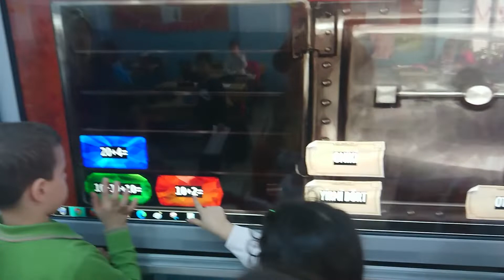Yıldıztepe Primary school Bağcılar İstanbul Turkey kids have fun and permanent learnings with CRAM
1 - D Class MY DIGI WORLD etwinning project